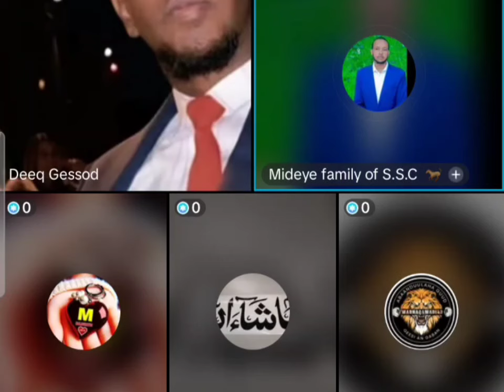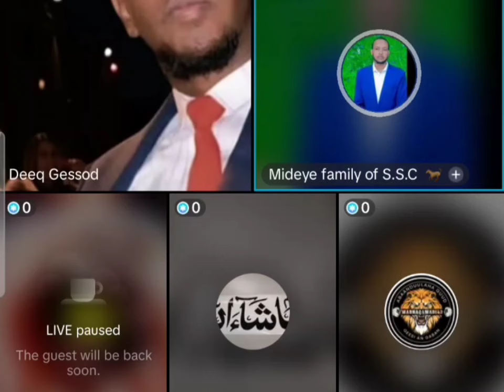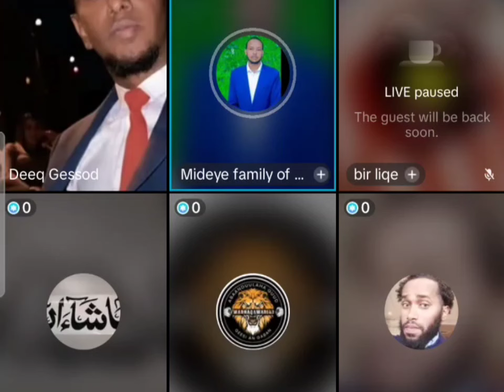XUBI BILAA MEHER KULA RAXAYSTAY ANIGU SARIIRTANA DAAHIR II DHIGAY AAN KU FUULAY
@Lii Caato Officiall   ‎@Liibaan Jama   ‎@Gulledsimba   ‎@   ‎@SULDAAN OFFICIAL   ‎@SADAAM OFFICIAL   ‎@SOCDAAL CHANNEL   ‎@Lamaane Official media   @@KING YAKI BOY  @lidle yare production @ahmed Amin-topic @sadaam official @astaan @Zaki Bin Xaaji  @Azad Chaiwala  @ASAD HAGIO 27  @LAAKAHA MEDIA PRO  @Atarisho badiyo official  @ArimaHeena  @Baaba Jeey  @Haykal Maxamed  @Moohaan Official  @Shiine Culay @xuud show  @Adna Channel  @Kamaal Abdul  @Qurux Ku Dhiigle  @HOOBAAN MEDIA  @Marish Beauty channel  @Dirisle Abdi  @King Ck Films & Vlogs  @NUURDIIN KL  @SIR IYO CAAD  @Xiisaha Wararka  @Zaki honest Official  @Faatax Faarax Shire  @Faadil dumdum  @Farxiya Fiska  @Waqal WStudío  @Shuushuu Official  @Samiha khaliil  @XOGTEENA  @Dj Amiid Official